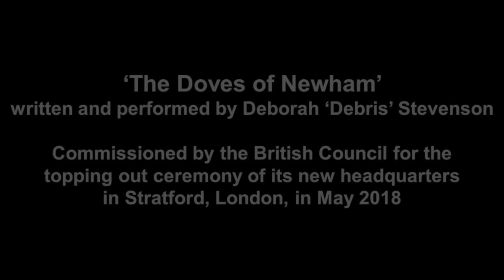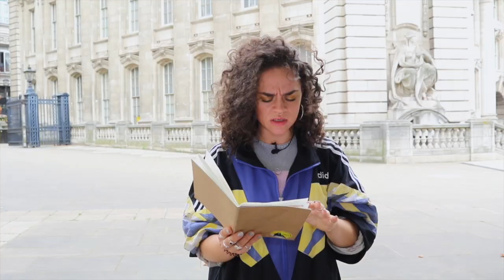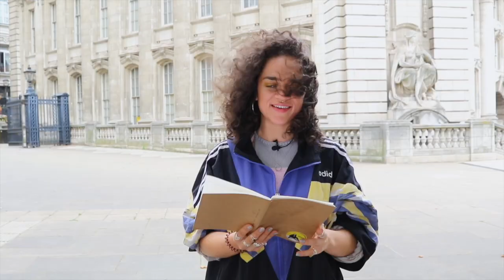The Doves of Newham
Inspired by and opening with D Double E's line from Birds in the Sky.

Commissioned poem by the British Council by Debris Stevenson in honour of their new building in Stratford, Newham.